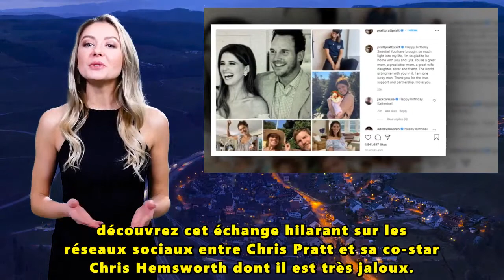Chris Pratt (Avengers Endgame) marié à Katherine Schwarzenegger, il dévoile une rare photo de sa ...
Alors que l'on vous partageait un adorable détail que vous ignorez peut-être sur la relation entre Chris Pratt et Katherine Schwarzenegger, les deux amoureux sont aujourd'hui plus soudés que jamais. Mariés depuis l'année dernière, l'acteur star d'Avengers Endgame et l'auteure ont scellé leur amour en accueillant il y a quelques mois une petite Lyla Maria.

Tous les deux très discrets de nature, Chris et Katherine n'en dévoilent que très peu sur leur vie privée mais c'est sans compter la dernière déclaration d'amour de l'acteur faite à sa femme à l'occasion de son anniversaire où il a donné à sa communauté un aperçu de leur vie à deux.

Fou amoureux, Chris Pratt a partagé sur Instagram plusieurs photos de la jolie brune dont une en compagnie de leur petite Lyla : "Bon anniversaire chérie ! Tu as apporté tellement de lumière dans ma vie. Je suis tellement content d’être à la maison avec toi et Lyla. Tu es une maman formidable, une belle-mère formidable, une épouse, une fille, une sœur et une amie formidable. Le monde est plus lumineux avec toi. Je suis un homme chanceux.

Merci pour l'amour, le soutien et notre complicité. Je t'aime". Un tendre et émouvant message qui n'a certainement pas manqué de toucher la jeune femme.